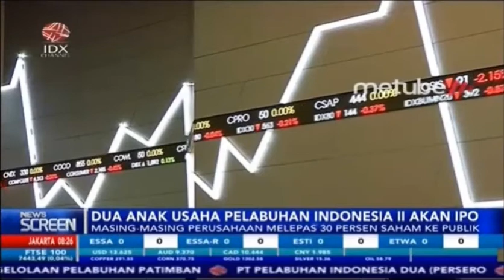SIAP-SIAP INVESTOR! DUA ANAK USAHA PELINDO II AKAN IPO DI 2020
IDX CHANNEL - Direktur Utama Pelindo II, Elvyn G. Masassya menyebutkan 2 anak usaha IPC  II yaitu  IPC Terminal Peti kemas dan Pelabuhan Tanjung Priok bakal IPO dengan terlebih dahulu mendorong penerapan good corporate governance yang lebih baik. Dimana perolehan dana IPO nantinya akan difokuskan untuk mendorong kinerja sesuai dengan core kompetensinya.